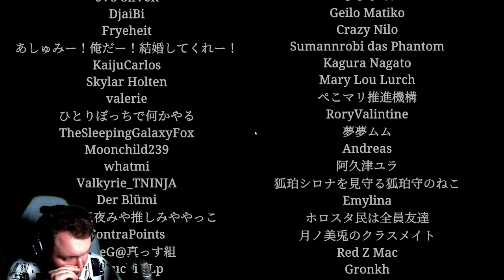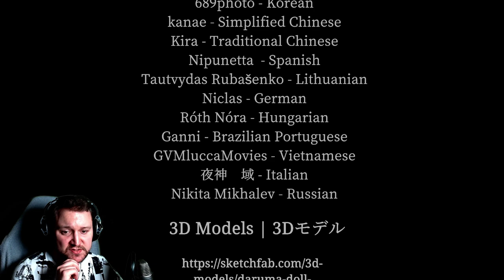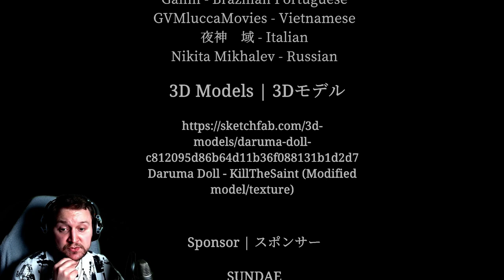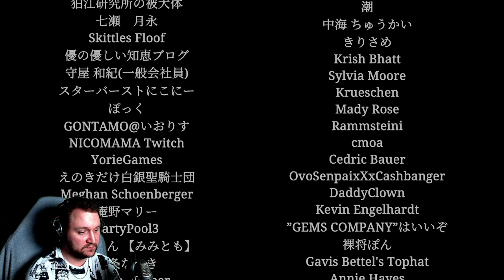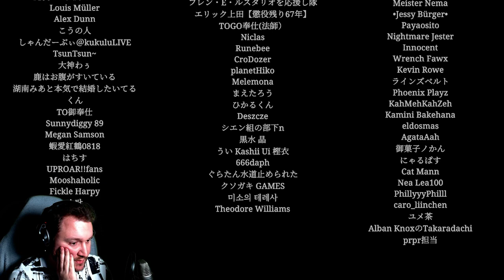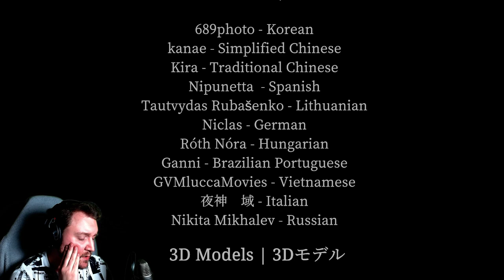Das Leben am seidenen Faden! Chilla's Art's Loop-Game # Shinkansen 0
Shinkansen 0 [Let's Play] [Deutsch/German] [Blind]

Shinkansen 0 ist ein Spiel, dass in Japan spielt.
Die Spieler werden damit beauftragt, Anomalien im Shinkansen (japanischer Schnellzug) zu suchen.

Titel: Shinkansen 0
Plattform: Microsoft Windows
Genre: Horror, Indie
Entwickler: Chilla's Art
Publisher: Chilla's Art